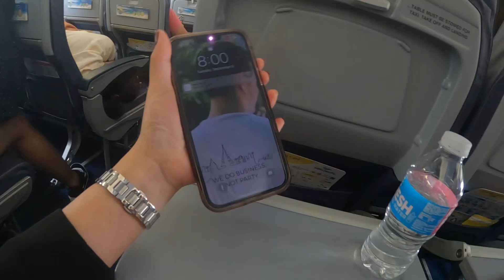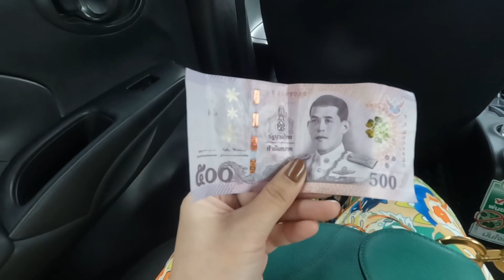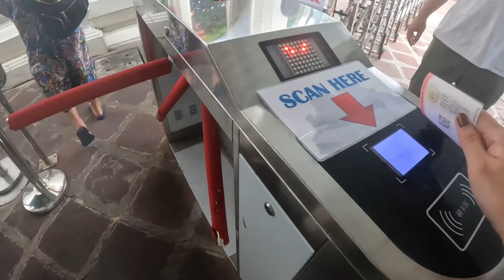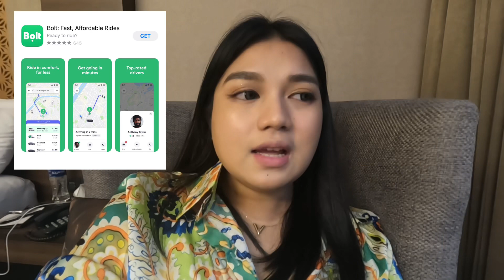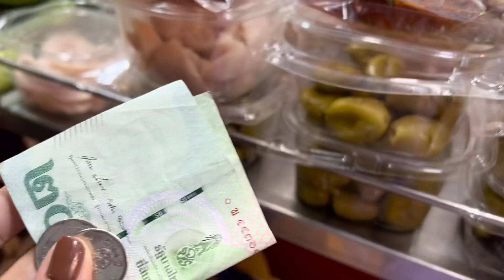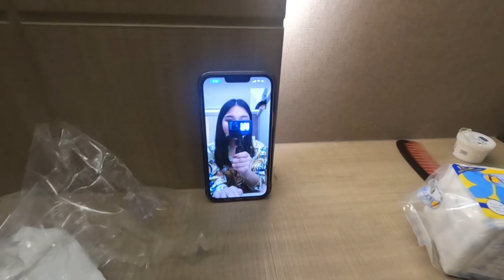THAILAND TRAVEL VLOG EP 1 : Grand Palace , Wat Pho Temple🛕 • Lucky Chinatown Bangkok🎏✨